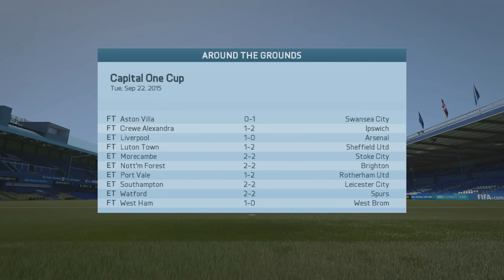Lovituri de departajare // FIFA 16 Romania Career Mode | Ep 6